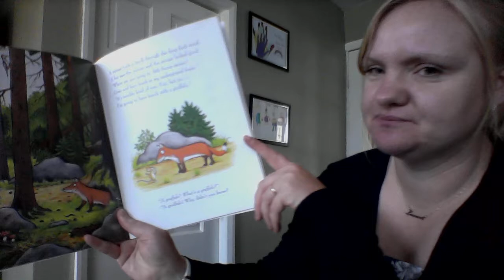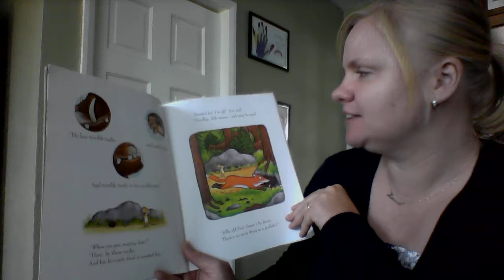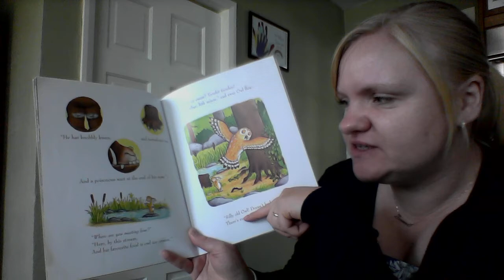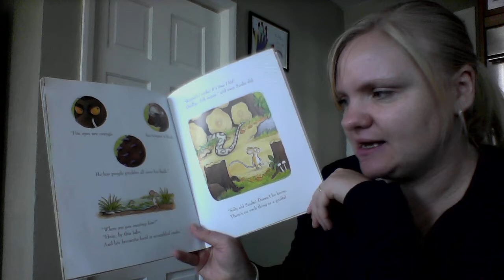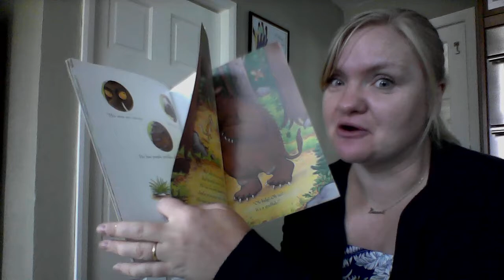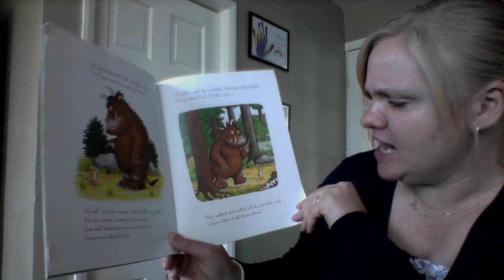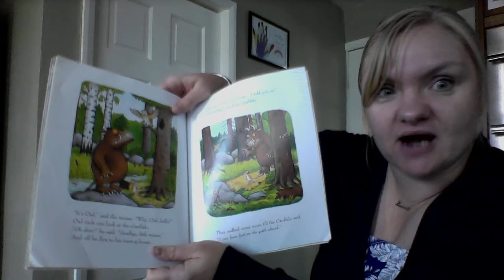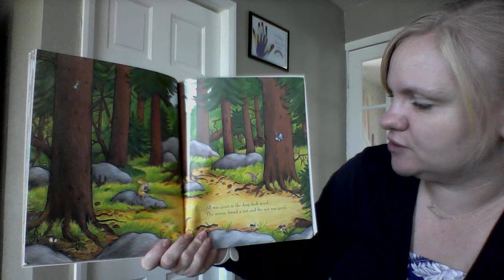Bufa Story Time For Under Fives Leanne reads Julia Donaldson's "The Gruffalo" published by Macmillan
Get ready to take a walk through the deep, dark woods…..
Join Leanne as she reads the Gruffalo and shares some lovely activity ideas inspired by the story.
If you’d like to have a go at any of the activities, here are some things you will need:
- Gruffalo crumble. – Sensory activity exploring materials to create your own ‘crumble’- porridge oats, flour, sultanas, a tray, various tubs/trays/bowls or even bun cases! Utensils for mixing (spoons, wooden spoons, spatulas) wet ingredients (water/milk/oil/yogurt/butter. You may want to use a plastic mat or sheet to protect surfaces as this will get quite messy!

   Playdough – Cornflour, hair conditioner, a mixing bowl, spoon and a cup. Anything from your craft box to make animals. (see video for guide of how to make the dough)

 -Gruffalo face – Cereal box, crayons, scissors, bluetac.

- Hide and seek Gruffalo- You will need the Gruffalo’s face you made in activity 3.